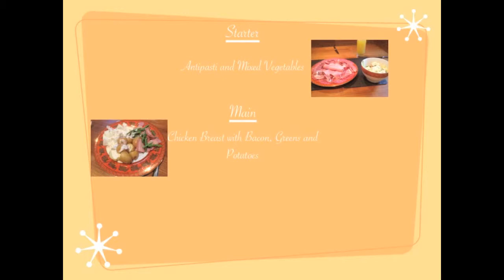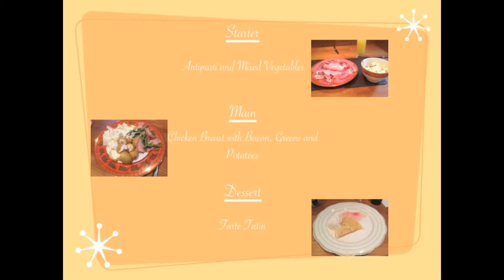Come Eat With Us: Season 1 Episode 4 | TOPIC Studios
Who will win this season's Come Eat With Us?  Stakes are high, pressure is building and all the chefs are hoping the reward with be theirs.